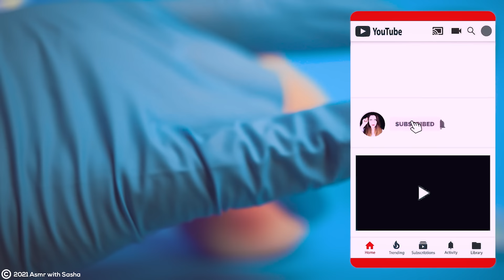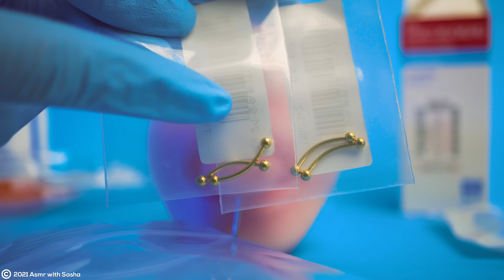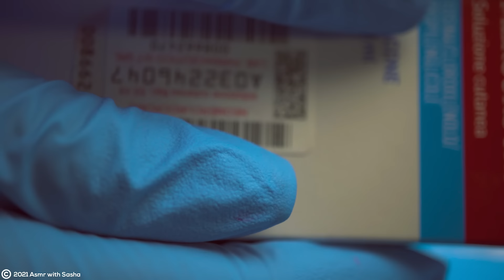Asmr PONIENDO UN PIERCING en la lengua y boca | ASMR Español | Asmr with Sasha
Hola chicos, bienvenidos a este video de asmr en español. Hoy haremos un asmr mientras te pongo un piercing en la lengua y en la boca. Espero te guste mucho este nuevo roleplay colocando pircings. Un abrazo

📌🌴Quieres mis camisetas?
🔵Codigo de escuento 20% : ASMRSHA
📌🌴Envio internacionales gratuito a partir de 25€